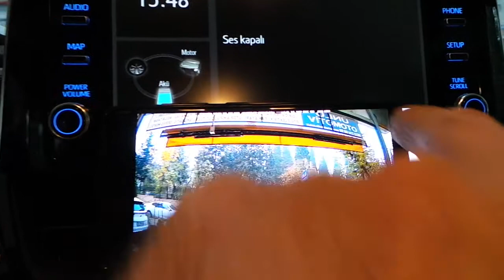Finevu GX30 Full Hd 2 Kameralı Wifi Gps oto dvr yol kayıt kamera montajı uygulaması Toyota corolla